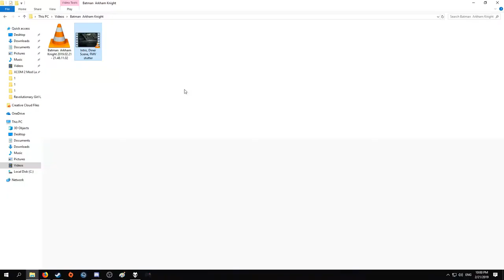Arkham Knight Review - The First Hour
In this Batman Arkham Knight review, I'm going to cover my initial impressions of the first hour or two.

Spoiler warning for the Knight's identity if you don't know that somehow.

I might come back and do a full review, but honestly the technical problems are such that I don't want to dump even more time into it-eight hours are enough, and I've let my demons out by making this.